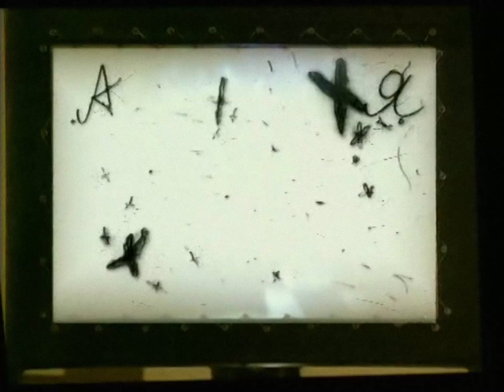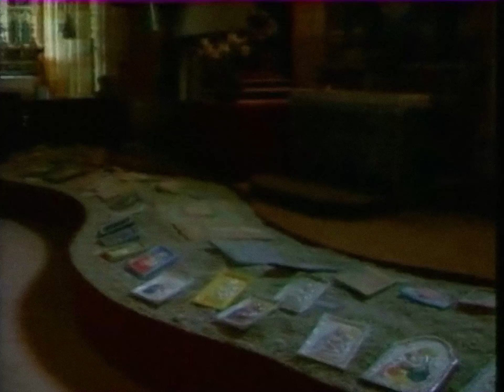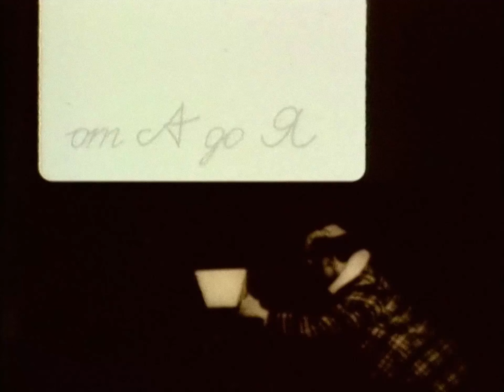Анимация от А до Я. 50 серия. Тонино Гуэрра / Animation from A to Z. #50. Tonino Guerra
"Анимация от А до Я" - все серии / "Animation from A to Z" - all episodes:

Цикл передач об отечественной и зарубежной анимации. Истории создания анимационных фильмов, рассказы о жизни режиссеров и художников. Центральное место в сериале занимают отрывки из наиболее известных и популярных во многих странах мира фильмов разных лет, кадры кинохроники и интервью с аниматорами.

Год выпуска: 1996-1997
Страна: Россия
Жанр: Документальный
Продолжительность: 52 х 26 мин.
Язык: русский

Режиссеры: Ирина Марголина, Марк Ляховецкий

Список серий:
01. Владислав Александрович Старевич
02. Владислав Александрович Старевич
03. Александр Александрович Алексеев
04. Александр Александрович Алексеев
05. Леонид Алексеевич Амальрик
06. Леонид Алексеевич Амальрик
07. Фёдор Савельевич Хитрук
08. Фёдор Савельевич Хитрук
09. Фёдор Савельевич Хитрук
10. Фёдор Савельевич Хитрук
11. Борис Ефимович Ефимов и Дзига Вертов
12. Дзига Вертов
13. Фестиваль анимации в Анси
14. Фестиваль анимации в Анси. Музей искусства для детей
15. З. Комиссаренко, Н. Ходатаев, Ю. Меркулов, Д. Черкес
16. Николай Петрович Ходатаев
17. Николай Петрович Ходатаев
18. День Рождения Федора Хитрука
19. Фестиваль анимации КРОК
20. Фестиваль анимации КРОК
21. Фестиваль анимации КРОК
22. Юрий Александрович Меркулов
23. Юрий Александрович Меркулов
24. Фестиваль анимации Fantoche
25. Фестиваль анимации Fantoche
26. Фестиваль анимации Fantoche
27. Жорж Швицгебель и Клод Люе
28. Жорж Швицгебель и Клод Люе
29. Жизель и Наг Ансорж
30. Жизель и Наг Ансорж
31. Зенон Петрович Комиссаренко
32. Зенон Петрович Комиссаренко
33. Даниил Яковлевич Черкес
34. Даниил Яковлевич Черкес
35. Даниил Яковлевич Черкес
36. Иван Петрович Иванов-Вано
37. Иван Петрович Иванов-Вано
38. Иван Петрович Иванов-Вано
39. Иван Петрович Иванов-Вано
40. Иван Петрович Иванов-Вано
41. Иван Петрович Иванов-Вано и его ученики
42. Фильмы о Новом Годе и Рождестве
43. Фильмы о Новом Годе и Рождестве
44. Рауль Серве
45. Рауль Серве
46. Зинаида и Валентина Семёновны Брумберг
47. Зинаида и Валентина Семёновны Брумберг
48. Зинаида и Валентина Семёновны Брумберг
49. Зинаида и Валентина Семёновны Брумберг
50. Тонино Гуэрра
51. Тонино Гуэрра
52. Дэвид Эрлих
Animation from A to Z
#50. Tonino Guerra

A series of programs about domestic and foreign animation. Stories of creating animated films, stories about the life of directors and artists. The central place in the series is occupied by excerpts from the most famous and popular films of different years in many countries of the world, newsreels and interviews with animators.

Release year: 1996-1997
Country: Russia
Genre: Documentary
Running time: 52 x 26 min.
Language: Russian

Directed by: Irina Margolina, Mark Lyakhovetsky

Series list:
01. Vladislav Aleksandrovich Starevich
02. Vladislav Aleksandrovich Starevich
03. Alexander Alexandrovich Alekseev
04. Alexander Alexandrovich Alekseev
05. Leonid Alekseevich Amalrik
06. Leonid Alekseevich Amalrik
07. Fedor Savelyevich Khitruk
08. Fedor Savelyevich Khitruk
09. Fedor Savelyevich Khitruk
10. Fedor Savelyevich Khitruk
11. Boris Efimovich Efimov and Dziga Vertov
12. Dziga Vertov
13. Annecy Animation Festival
14. Annecy Animation Festival. Art Museum for Children
15. Z. Kommisarenko, N. Khodataev, Yu. Merkulov, D. Cherkes
16. Nikolai Petrovich Khodataev
17. Nikolai Petrovich Khodataev
18. Birthday of Fyodor Khitruk
19. KROK Animation Festival
20. KROK Animation Festival
21. KROK Animation Festival
22. Yuri Alexandrovich Merkulov
23. Yuri Alexandrovich Merkulov
24. Fantoche Animation Festival
25. Fantoche Animation Festival
26. Fantoche Animation Festival
27. Georges Schwizgebel, Claude Luyet
28. Georges Schwizgebel, Claude Luyet
29. Gisele and Nag Ansorge
30. Gisele and Nag Ansorge
31. Zenon Petrovich Komissarenko
32. Zenon Petrovich Komissarenko
33. Daniil Yakovlevich Cherkes
34. Daniil Yakovlevich Cherkes
35. Daniil Yakovlevich Cherkes
36. Ivan Petrovich Ivanov-Vano
37. Ivan Petrovich Ivanov-Vano
38. Ivan Petrovich Ivanov-Vano
39. Ivan Petrovich Ivanov-Vano
40. Ivan Petrovich Ivanov-Vano
41. Ivan Petrovich Ivanov-Vano and his students
42. Films about New Year and Christmas
43. Films about New Year and Christmas
44. Raoul Servais
45. Raoul Servais
46. Zinaida and Valentina Brumberg
47. Zinaida and Valentina Brumberg
48. Zinaida and Valentina Brumberg
49. Zinaida and Valentina Brumberg
50. Tonino Guerra
51. Tonino Guerra
52. David Ehrlich